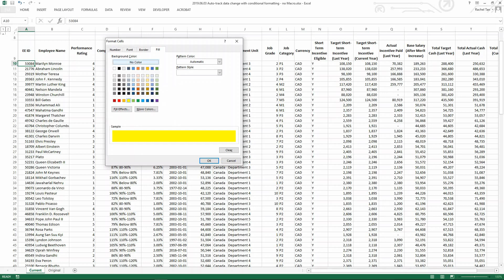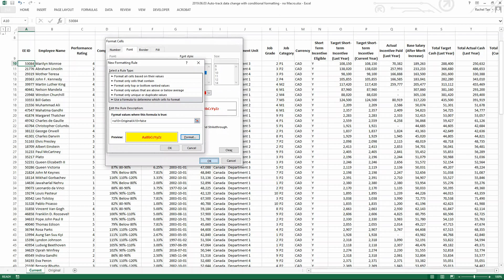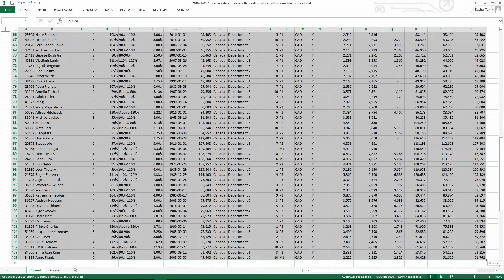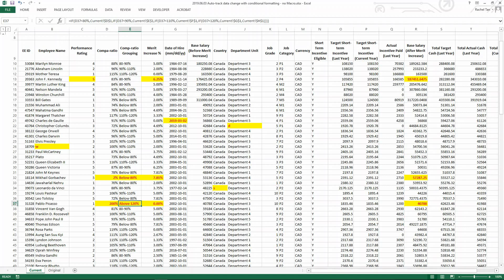Data Validation: Auto-track cell content change instantly with conditional formatting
When you work with massive data sets in multiple versions and/or with other editors, you may want to track which cells have been changed from the last version. This video shows how you can highlight cells with changed data instantly using conditional format.